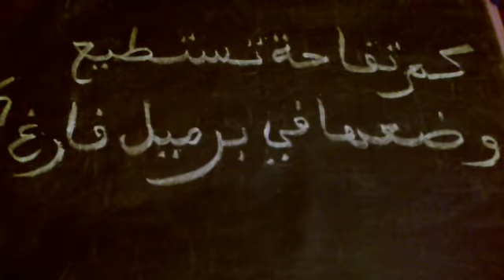لغز البرميل الفارغ والتفاح